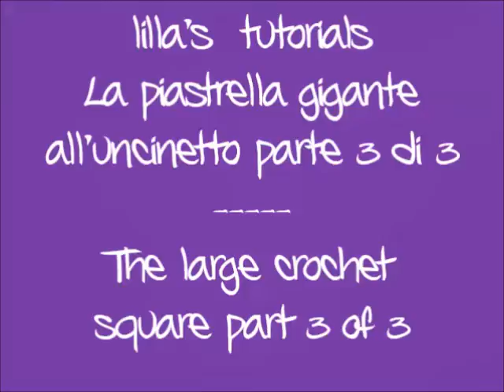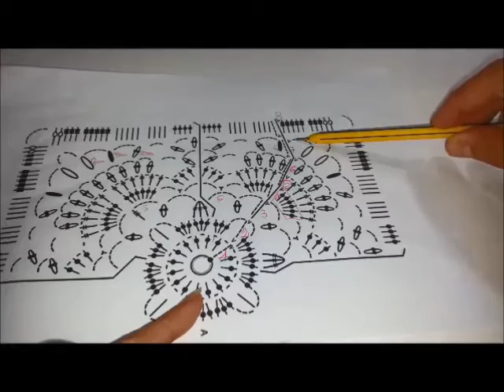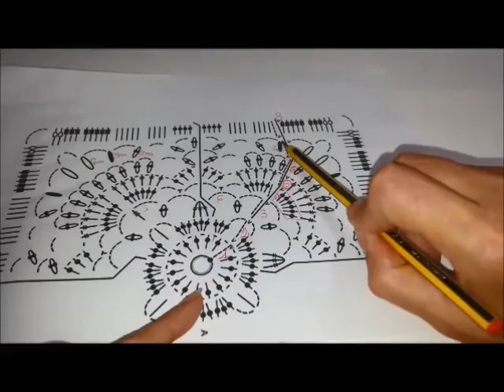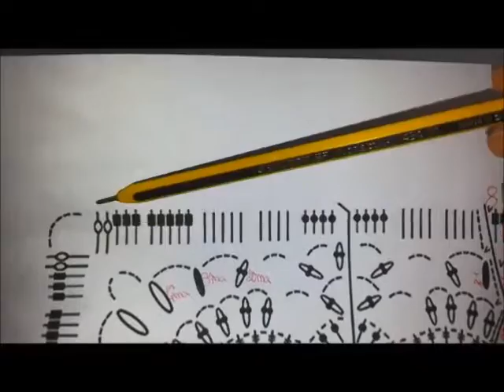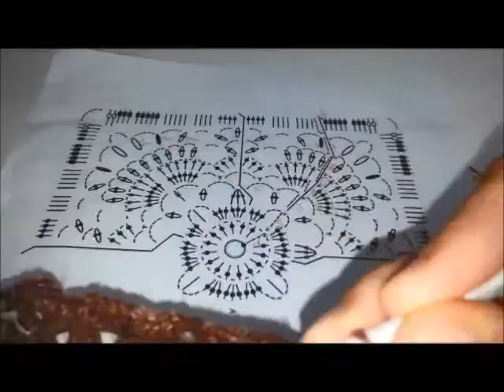lilla's tutorials la piastrella gigante 3 di 3/The large crochet square 3 of 3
Con questo tutorial lavorerete una splendida piastrella utilizzando punti alti doppi, tripli, quadrupli e perfino quintupli!
Scaricate gli schemi da seguire insieme dal mio blog

Find the printable charts at this link